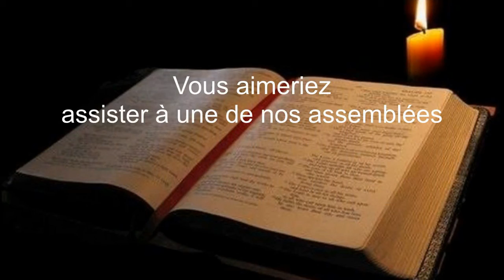La paix que Dieu donne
Enseignement de M.Randy Lacasse le 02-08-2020